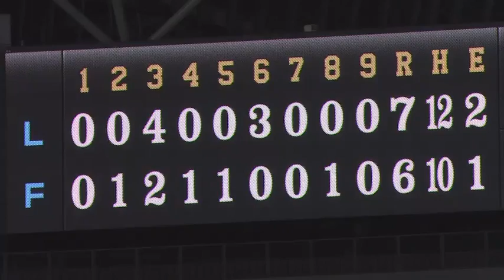2017年7月6日 北海道日本ハム対埼玉西武 試合ダイジェスト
ファイターズ対ライオンズ(札幌ドーム)の試合ダイジェスト動画。
 2017/07/06 北海道日本ハムファイターズ 対 埼玉西武ライオンズ